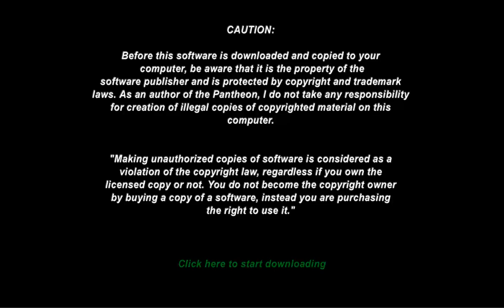WHACKE WHACK E ADVENTURE VIC 20 VIC20 VC20 VC 20 VIC 1001 COMMODORE PANTHEON Bostjan Grandovec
LOOK HERE FOR THE AWESOME FREEWARE EMULATOR PRODUCT NO NEED ROMS NO NEED THUMNAILS SCREENSHOTS OR INFORMATION. YOU JUST. PLAY. PERSONALLY THANK YOU bostjan-grandovec :) FOR OTHER VIC 20 GAMES & SOFTWARE YOU CAN LOOK BELOW THIS PARAGRAPH,YOU FIND MY FRIENDS YOUTUBE CHANNELS THAT HAVE VERY INTERESTING,RETRO VIDEOS,LONGPLAYS,EMULATION,MOVIES,MARTIAL ARTS ELEMENTS AND OTHER GOODIES.PLEASE VISIT THEIR CHANNELS

1) "GAME DEVELOPER" (GAME INTRO)
2) "GAME PUBLISHER" (GAME INTRO)
3) "MENU" DEVELOPER" (FOR ATARI ST GAMES - WHEN THE MENU STARTS)
4) TEAM WHO "CRACKS" GAME (INSIDE DECOMPACTER FROM ATARI ST OR IN THE AMIGA CRACKTRO)
5) VERSION OF UTILITY "CRACK TEAM" USES (AFTER GAME SELECTION IN MENU IN ATARI ST)
6) PROGRAMMER(S) WHO PROGRAMMED GAME (GAME START SCREEN, AND SOMETIMES EVEN IN "HIGH SCORE TABLE".

1) THE GAME EXISTS IN ONLY ONE VIDEO UPLOAD BUT THE UPLOADER "TALKS CONTINOUSLY",THEN THIS IS USELESS FOR ME AND I UPLOAD THE SAME GAME WITHOUT SPEECH
2) IF ANOTHER GAME UPLOAD (ONE ONLY VIDEO) IS FROM EXTERNAL "BAD" CAMERA WITH BAD SOUND,THEN I UPLOAD IT,AGAIN BECAUSE THE OTHER VIDEO IS USELESS...ETC ETC.WELL,FOR ME THESE GAMES ARE NOT "EXISTS" ON YOUTUBE
3) ALSO IF THE GAME HAS "FAKE" MUSIC SUCH AS FOR HYPOTHETICAL EXAMPLE OF "PACMAN" WHICH IN THE VIDEO YOU HERE INSTEAD GAME AND SAPLES "SAMANTHA FOX",THEN THE GAME IS USELESS,AGAIN,FOR ME.

INTERESTING